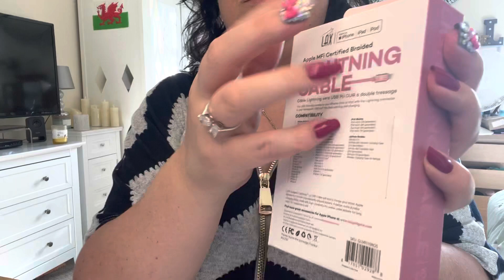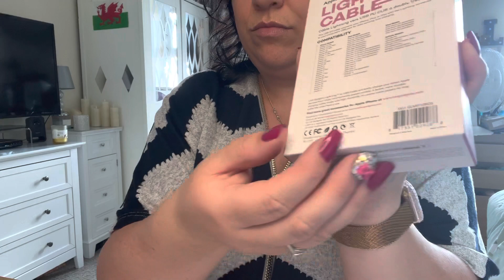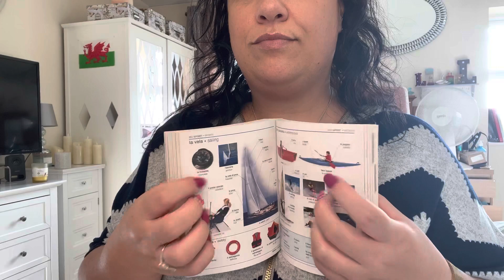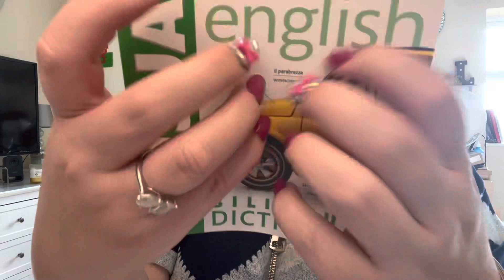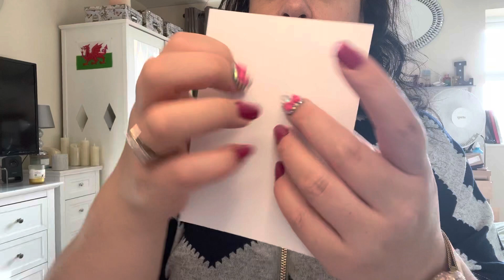ASMR // LoFi Tapping & Scratching (With The Fan On!) Fast & Aggressive ASMR (white noise?)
Variety of fast and aggressive tapping and scratching with the fan on in the background (white noise?)

If you like the video give it a 👍🏽

Enjoy some tingles ✨✨✨

for support with Mental Health 🇬🇧